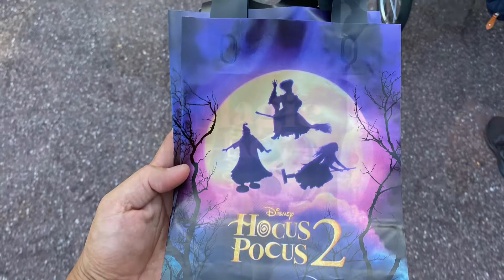Oogie Bogie Bash - Quick Preview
Quick preview of what you could see at the Oogie Boogie Bash!

Frightfully Fun Parade!